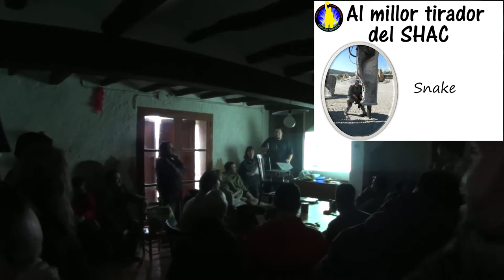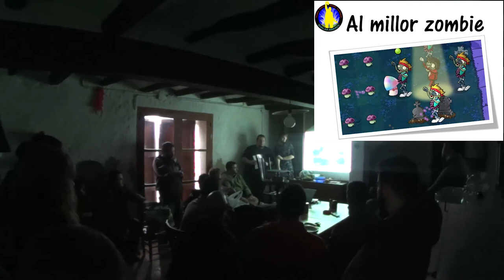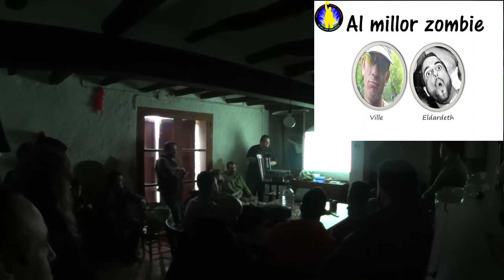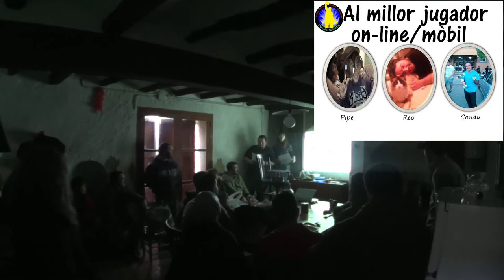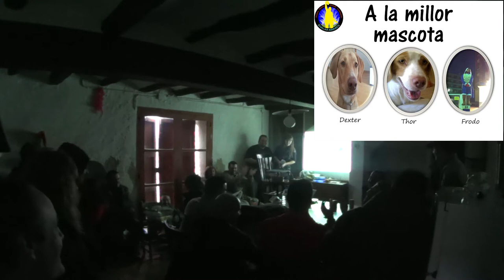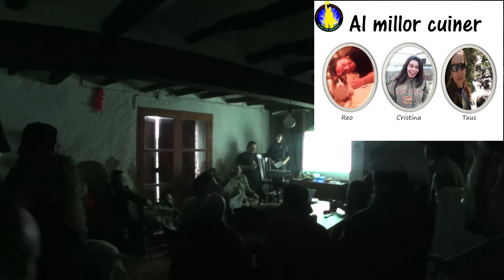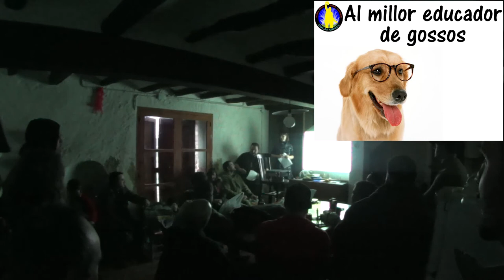2014-02-09 SHACÇOTADA 2014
calçotada con la Shacar Swards 2014